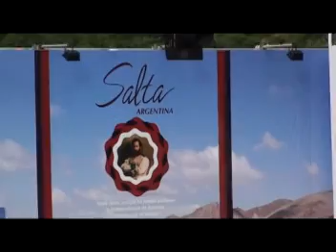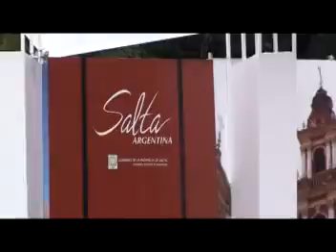Rafael Escudero - Amor y sueño - Vencido nunca estas